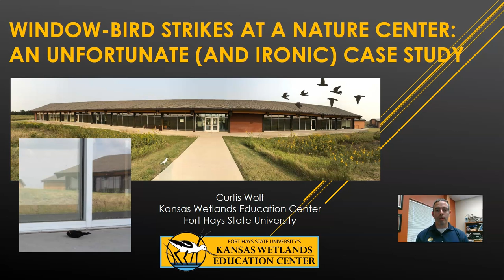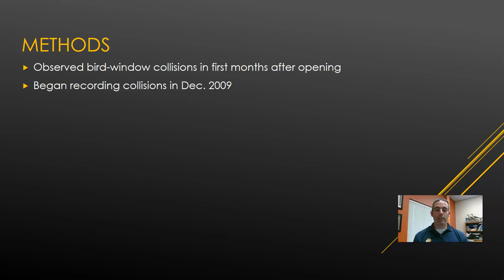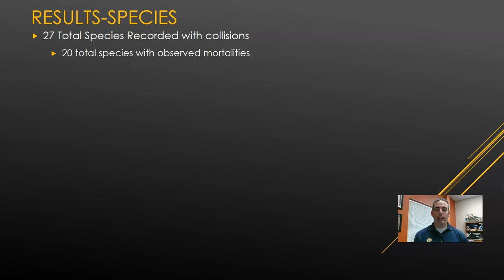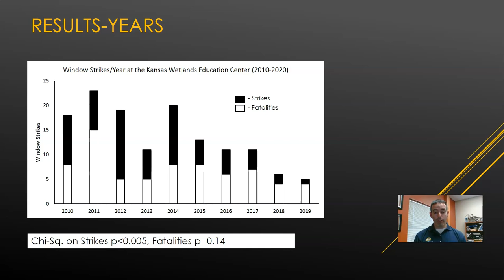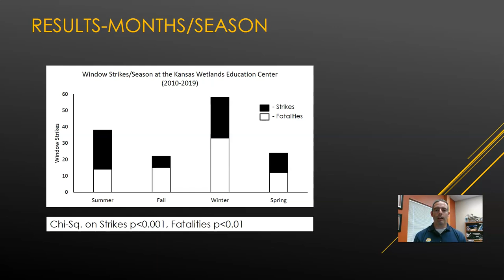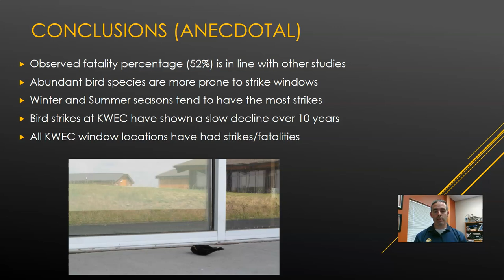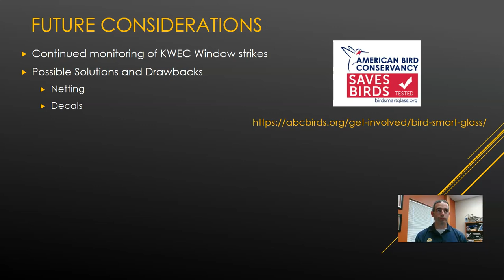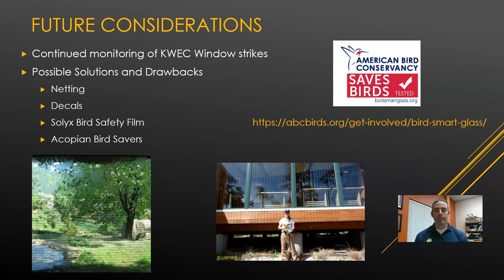Presentation by Curtis Wolf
Window-bird strikes at a nature center: An unfortunate (and ironic) case study

Curtis Wolf,* Kansas Wetlands Education Center, Fort Hays State University

Window strikes by birds have been well documented as a significant source of mortality. With more than 50 floor-to-ceiling exterior window panels, the Kansas Wetlands Education Center (KWEC), in Barton County, KS, has first-hand experience of the deleterious effects of windows on birds. Starting in December 2009, KWEC staff began tracking bird-window strikes. Date, species, and location of strikes for each incident were recorded. In 10 years, 142 total window strikes were documented (48% of the strikes were observably fatal), including strikes by 27 species of birds. This dataset will provide baseline data for evaluating future mitigation efforts at KWEC.

This presentation is hosted by Kansas Ornithological Society as part of our annual Fall Meeting